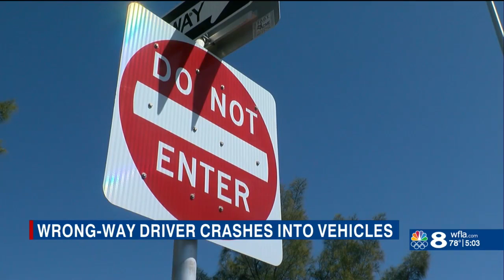Clearwater Police deal with dangerous wrong way driver days after deadly Tampa crash